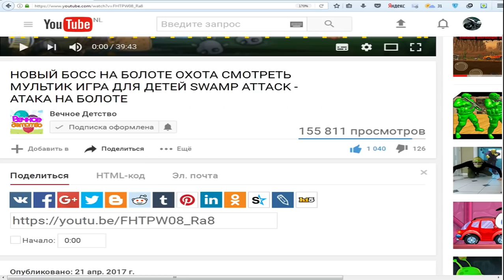Tasty Blue #3 СЪЕСТЬ ОКЕАН! Мультик игра для детей про РЫБКУ ОБЖОРУ похожая на СЪЕДОБНУЮ ПЛАНЕТУ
SUBSCRIBE Третья часть игра как мультик для детей Tasty Blue, плаваем рыбкой и кушаем других рыбок, чтобы вырасти и кушать самых больших рыб, водолазов и людей, которые плавают на лодках, полное прохождение игры.